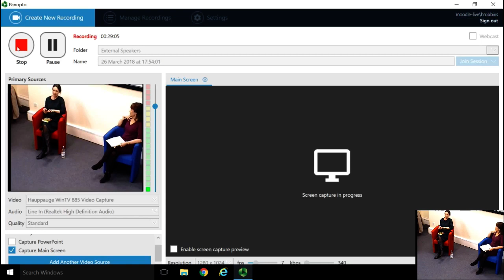‘FOLK’, Zoe Gilbert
Monday, 26 March 2018, 6.00 – 7:15 p.m., Cloisters, Bishop Otter Campus

Zoe Gilbert’s first novel, Folk, was published by Bloomsbury in February 2018. She is currently completing a PhD in Creative Writing at the University of Chichester, focusing on folk tales in contemporary short stories. Her own stories have been published in anthologies from Comma Press and Cinnamon press, and in journals worldwide including Mechanics’ Institute Review and The Stinging Fly. Her work has won prizes including the Costa Short Story Award. She teaches and mentors creative writers at London Lit Lab, and for organisations including the British Library and Arvon Foundation.